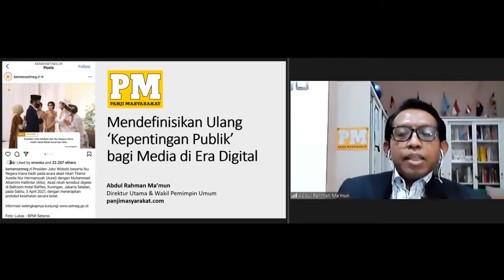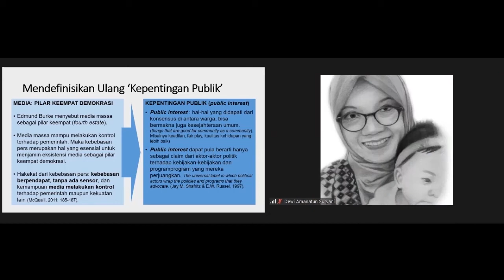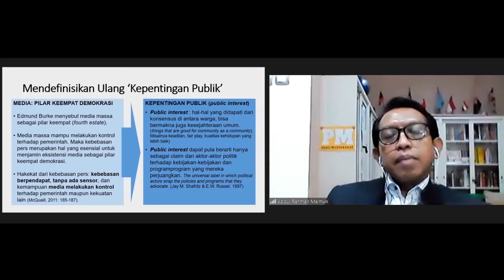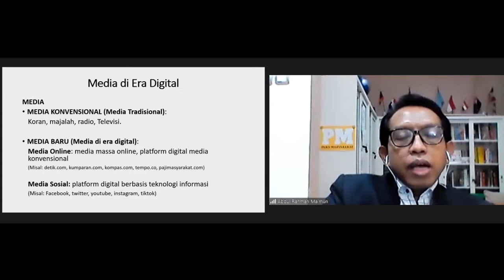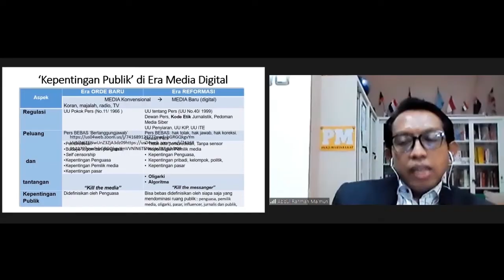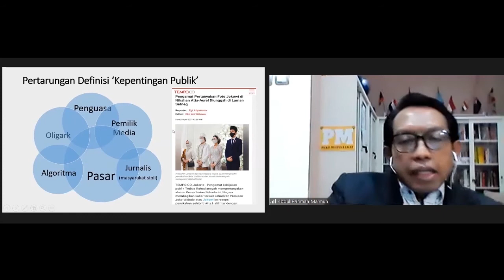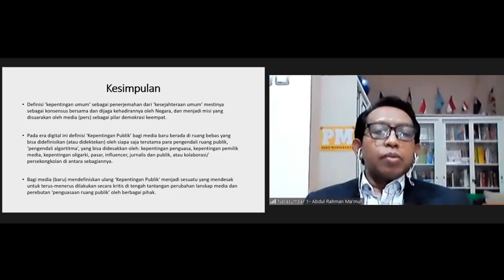MENDEFINISIKAN ULANG KEPENTINGAN PUBLIK BAGI MEDIA DI ERA DIGITA -AbdRahman Ma'mun Panji Masyarakat